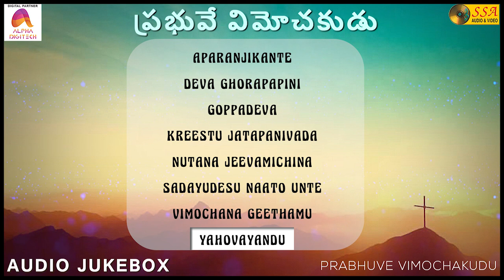ప్రభువే విమోచకుడు - Audio JukeBox | Christian Devotional Songs | P Babu Rao | SSA Audio & Video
*Songs*
Aparanjikante - 00:00
Deva Ghorapapini - 06:38
Goppadeva - 12:04
Kreestu Jatapanivada - 17:30
Nutana Jeevamichina - 21:28
Sadayudesu Naato Unte - 26:23
Vimochana Geethamu - 31:20
Yahovayandu - 37:17

*Song Credits*
Album : Prabhuve Vimochakudu
Singers : Diyya Prasad Rao,  B Simonu, Y D Prasad, B Manchula, Simonu, J Sujatha
Lyrics : Nuthala Pati John Vesle
Record Label : SSA Audio & Video
Digital Partner : Alpha Digitech